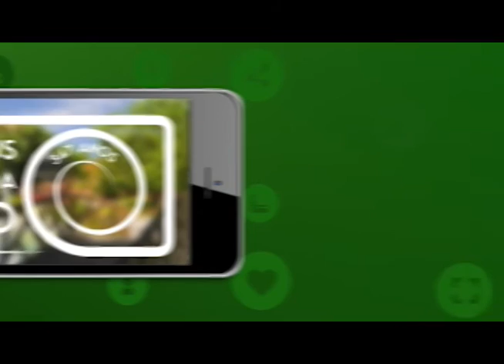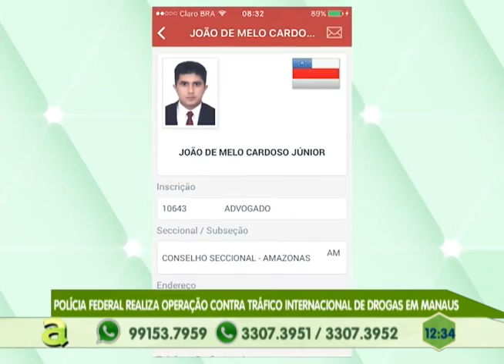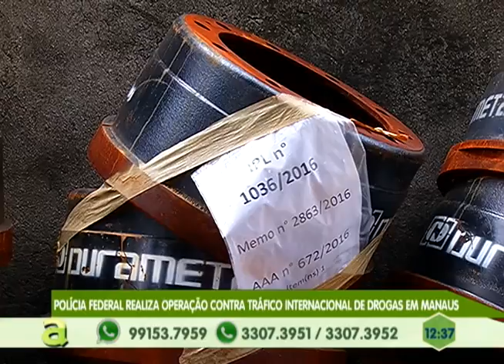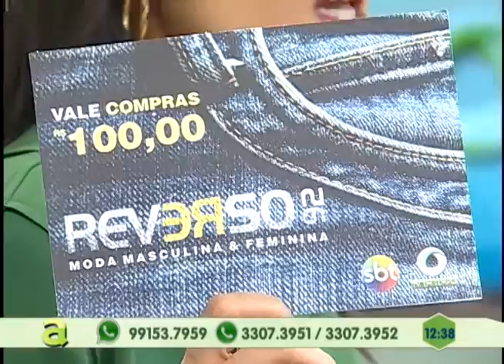Polícia continua Investigação do Desaparecimento da estudante Cintia Gama Pereira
05º BLOCO AGORA 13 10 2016 - Polícia continua Investigação do Desaparecimento da estudante Cintia Gama Pereira